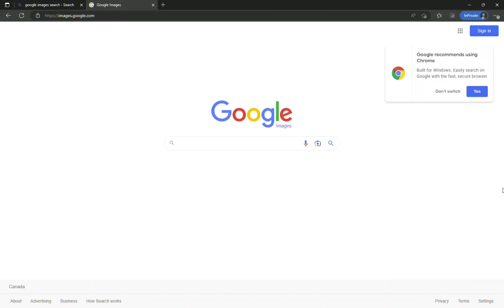If I Have To Censor The Screen The Video Ends - Lopunny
Yup.